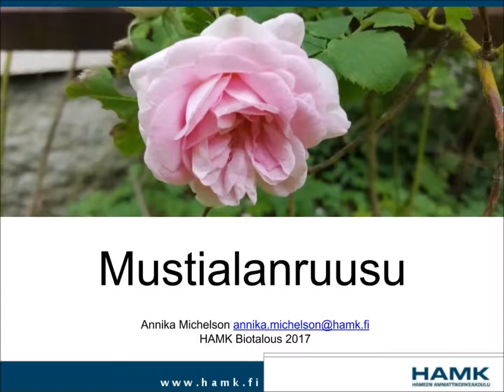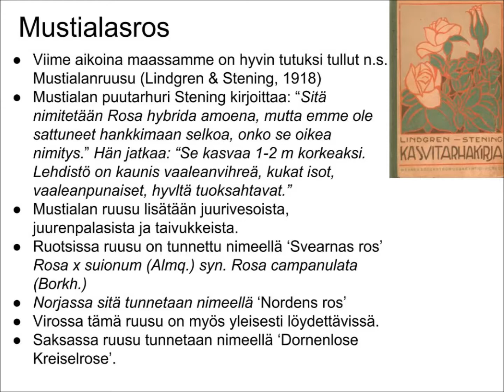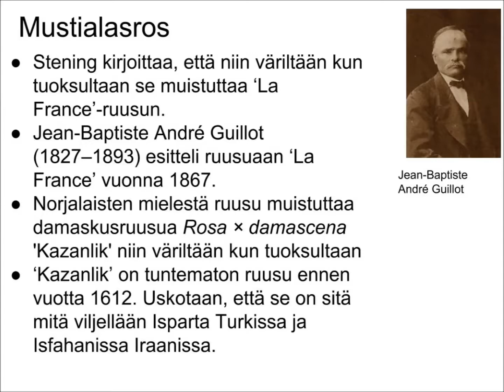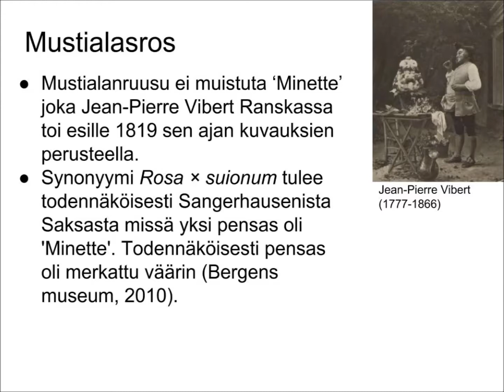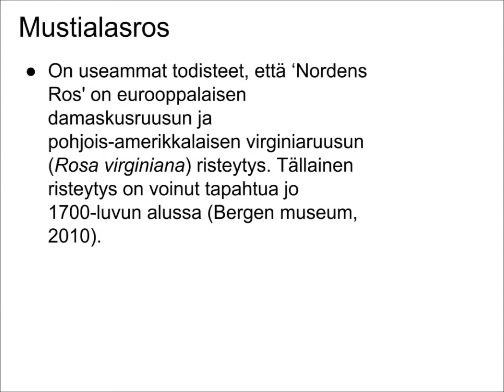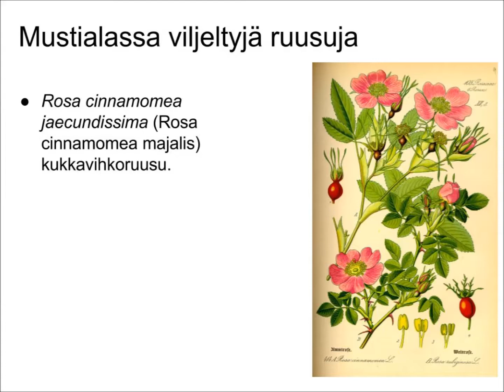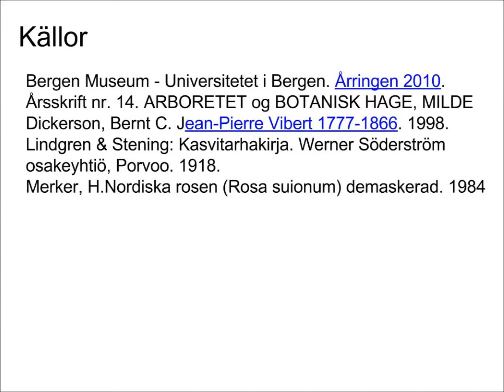Mustialanruusu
7.8.2017 Hämeen ammattikorkeakoulu Mustiala
Annika Michelson